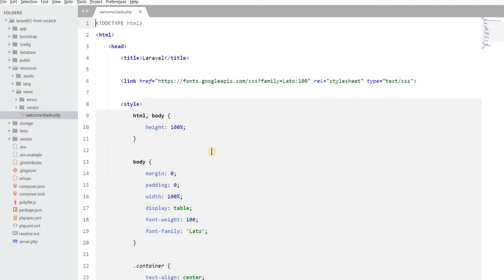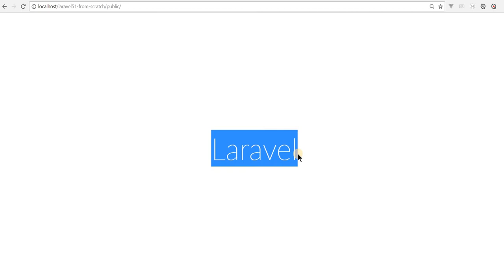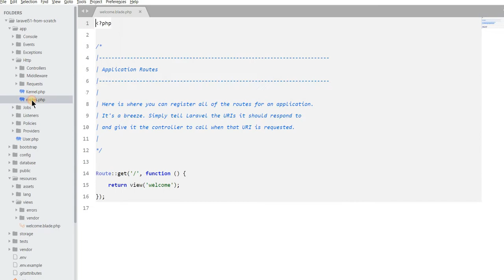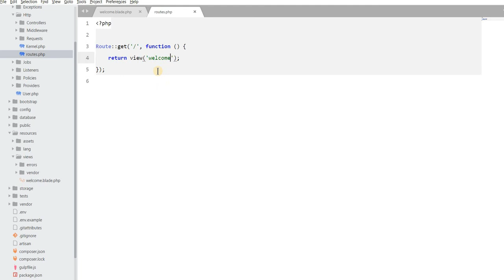Step 3: Basic Views and Routing - Part 1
| #2. Share with friends (Also via social media like facebook).
| #3. Grab some coffee and relax :) Natuto ka na, nakatulong ka pa!